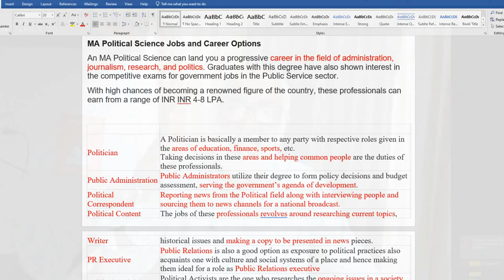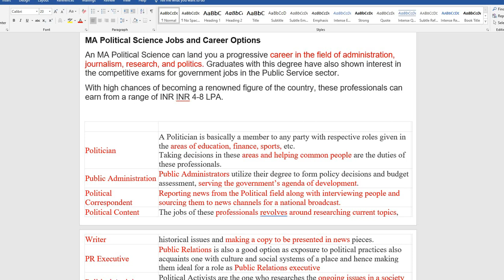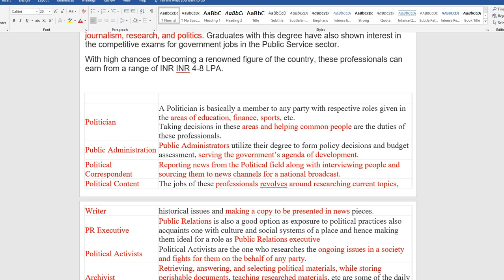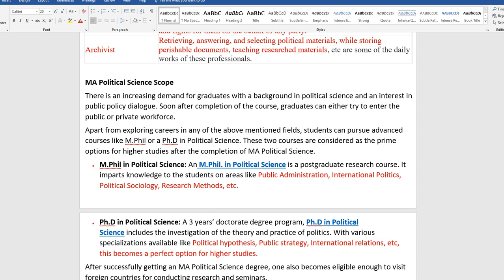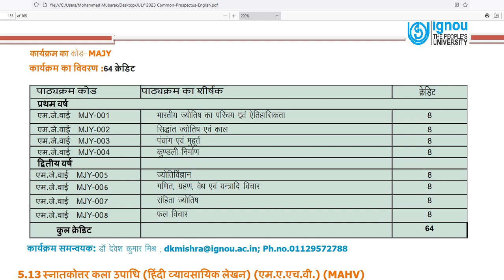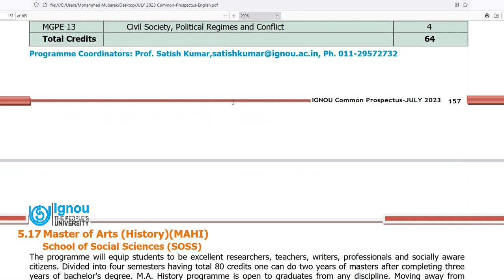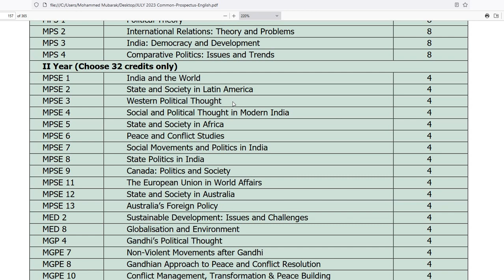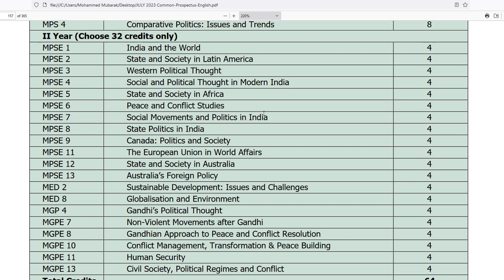IGNOU | Admission JULY 2024 | Master of Arts (Political Science) |MPS | M A (പൊളിറ്റിക്കൽ സയൻസ്)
IGNOU | Admission JULY 2024 | Master of Arts (Political Science)   |MPS| For Admission & Counselling :  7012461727 | മാസ്റ്റർ ഓഫ് ആർട്സ് (പൊളിറ്റിക്കൽ സയൻസ്)

100% പരീക്ഷയിൽ വിജയിക്കാനും 80+ മാർക്ക്‌ ലഭിക്കാനും : chapter wise Reference (Questions Answers Bank )Materials with many years Solved Question Papers പെട്ടന്ന് ലഭിക്കാൻ 👇👇👇 പൂരിപ്പിച്ചു സബ്‌മിറ്റ് ചെയ്യുക 👇👇

100% പരീക്ഷയിൽ വിജയിക്കാനും 80+ മാർക്ക്‌ ലഭിക്കാനും : chapter wise Reference (Questions Answers Bank )Materials with many years Solved Question Papers പെട്ടന്ന് ലഭിക്കാൻ 👇👇👇 പൂരിപ്പിച്ചു സബ്‌മിറ്റ് ചെയ്യുക 👇👇

100% പരീക്ഷയിൽ വിജയിക്കാനും 80+ മാർക്ക്‌ ലഭിക്കാനും : chapter wise Reference (Questions Answers Bank )Materials with many years Solved Question Papers പെട്ടന്ന് ലഭിക്കാൻ 👇👇👇 പൂരിപ്പിച്ചു സബ്‌മിറ്റ് ചെയ്യുക 👇👇

വരൂ നമുക്ക് ഇഗ്നോയിലൂടെ പഠിക്കാം. വിദ്യാർത്ഥികൾ അവരുടെ അനുഭവങ്ങൾ പങ്കുവെക്കുന്നു| Come let's learn through IGNOU. Students share their experiences

 • IGNOU |Counseling practice | പഠന ഗ്രൂ...